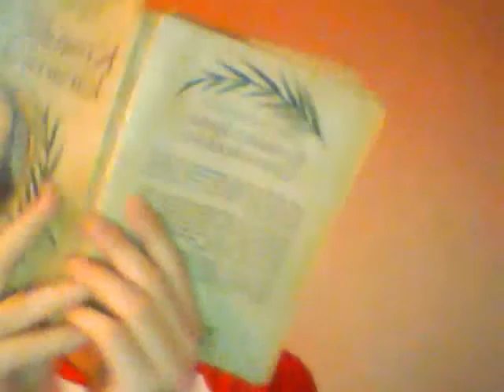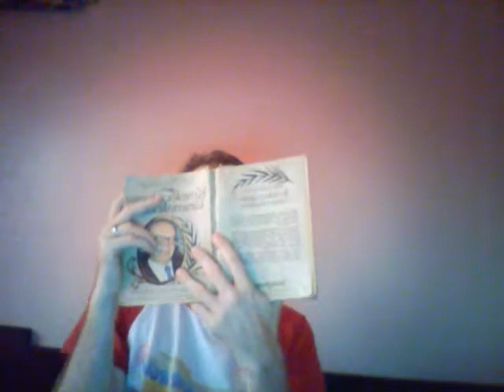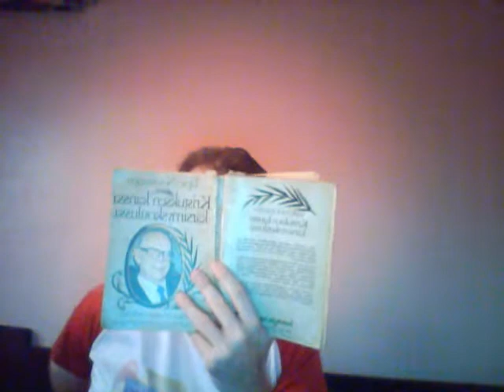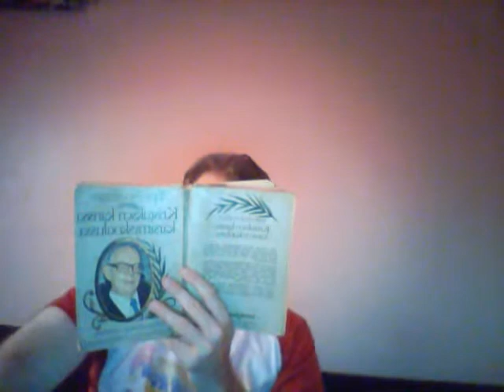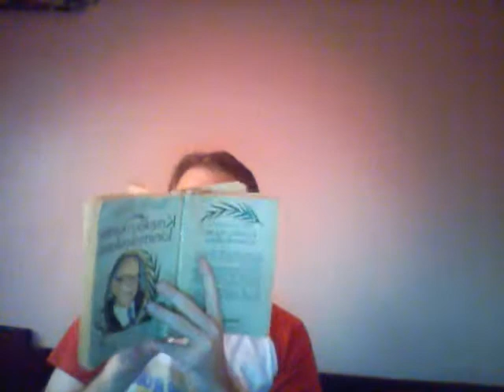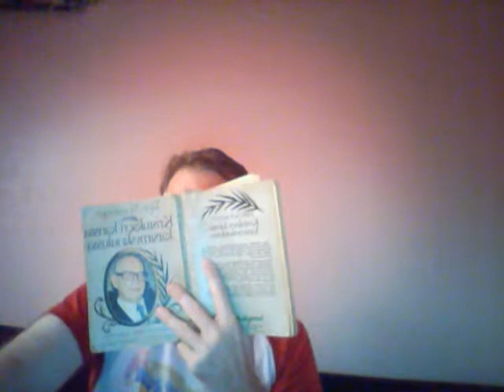Tapio Nousiainen masennuksesta (Kristuksen kanssa kärsimyskoulussa)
Lähde:  TN, Kristuksen kanssa kärsimyskoulussa (Helsinki:  Kuva ja Sana Oy, 1982).  En halua rikkoa tekijänoikeuksia.